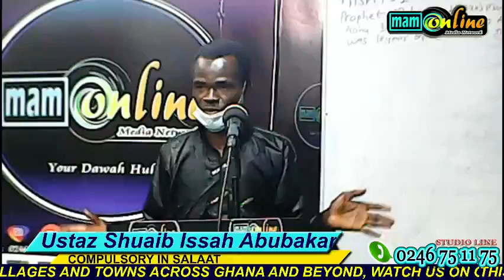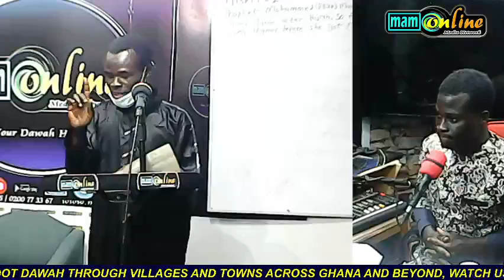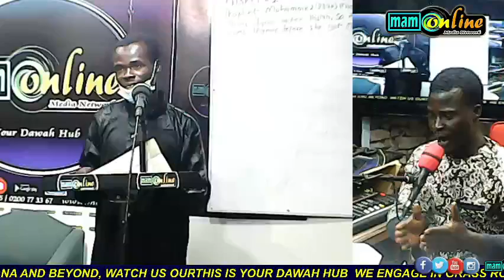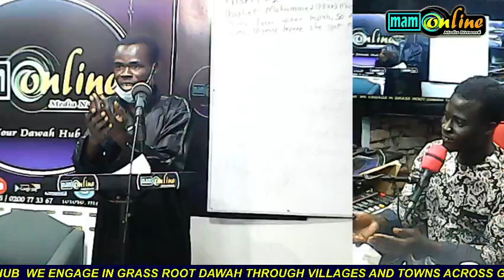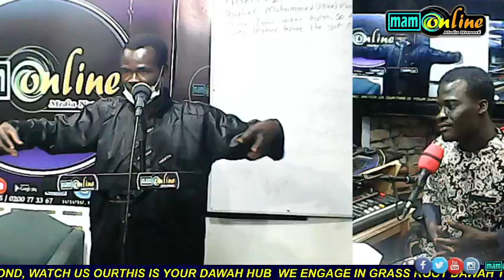Compulsion in Salaat // Ustaz Shuaib Issah Abubakar